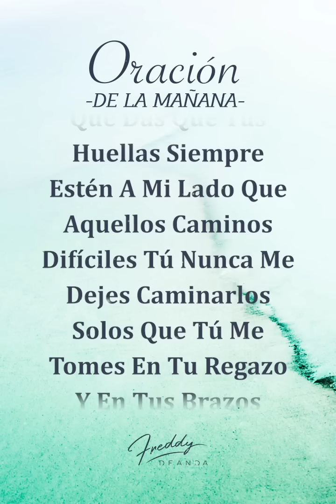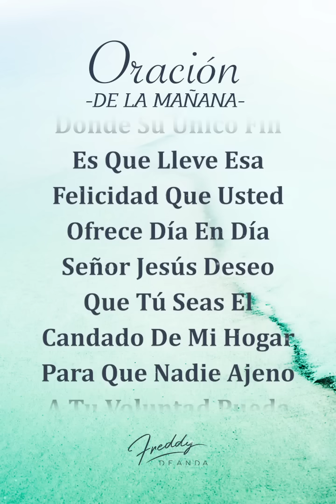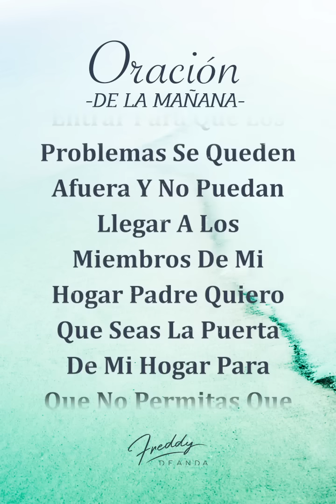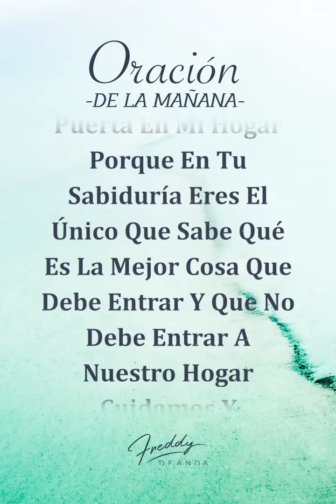Oración de la mañana